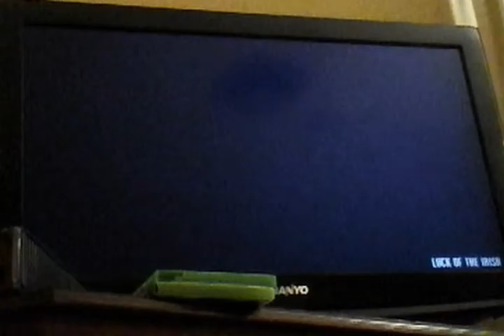Snipe fail p2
Ok I suck!